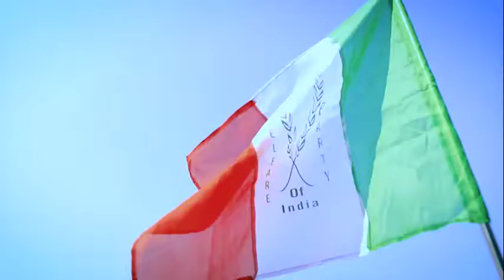Welfare Party Of India